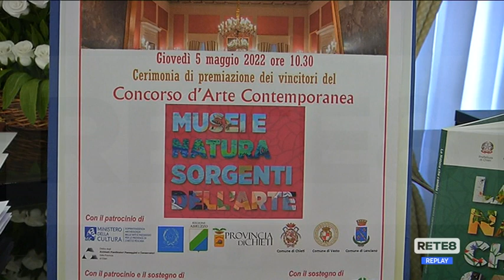Chieti - I premiati del concorso "Musei e natura sorgenti dell’arte"